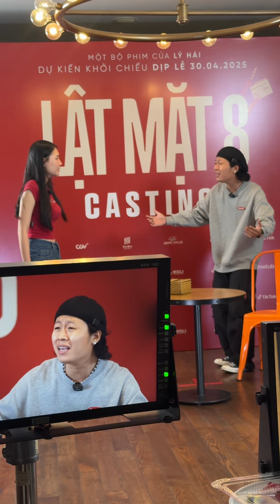2 thí sinh diễn tình huống khiến giám khảo vỗ tay không ngừng tại buổi casting Lật Mặt 8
2 thí sinh diễn tình huống khiến giám khảo vỗ tay không ngừng tại buổi casting Lật Mặt 8

Lật Mặt 8 dự kiến khởi chiếu dịp lễ 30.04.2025